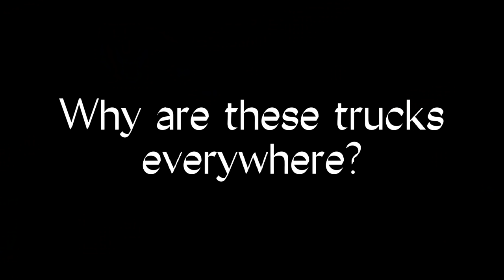Lego gta cement truck theory...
Why is there always so many Cement Trucks in lego city? Why are they here in today's video I try to find out why!